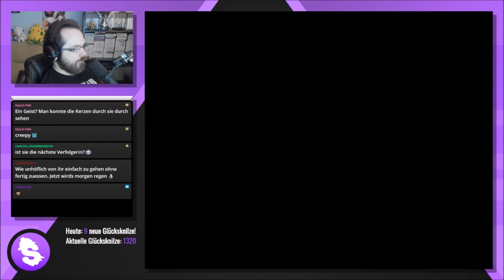Haunting Ground [Streamaufzeichnung 2018] - #8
Streamaufzeichnung: November 2018